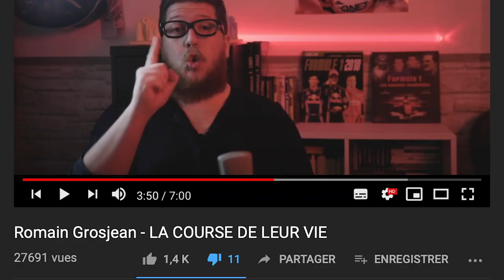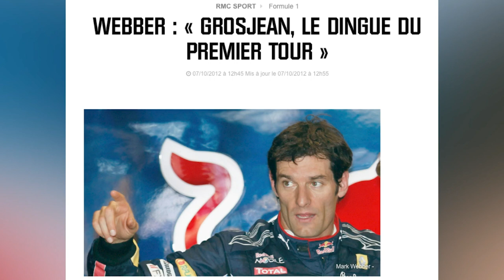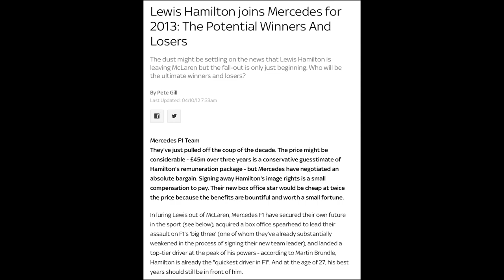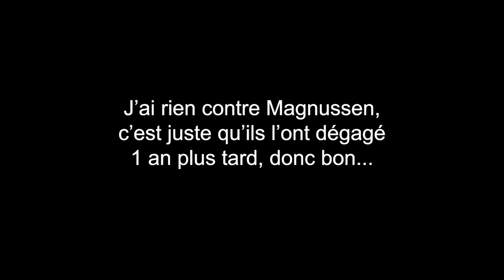Une victoire salvatrice ? | ADD 15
Et si une victoire pouvait changer son futur en F1 ? Voyons, par 3 grands cas d'école, le cheminement d'une carrière sans ce succès si important pour tout les pilotes.

0:00 Introduction trop longue
4:25 Romain Grosjean - Tout gâcher
10:04 Nico Hülkenberg - Trop attendre
15:27 Sergio Pérez - Ne pas rater une opportunité
22:18 En conclusion ?